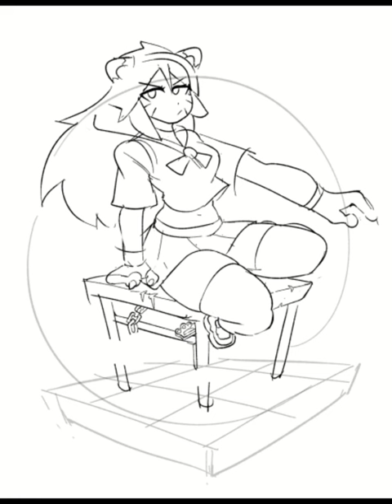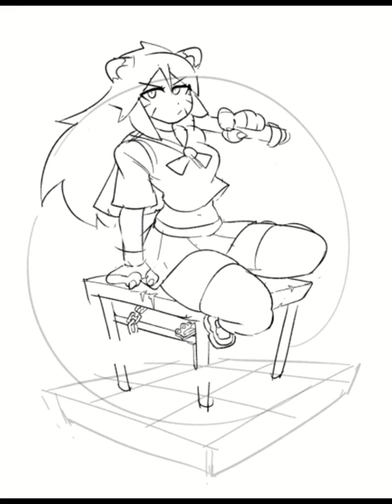Classroom Taiga (OC) - Full Timelapse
Starting to upload Timelapses again! this one was made during my streams :)!

0:00 Rough Sketch
3:48 Lineart Pass
6:03 Colors & Render